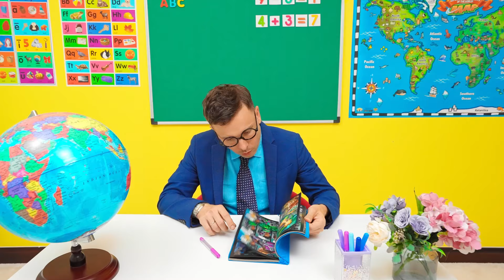Mario and Wednesday’s Epic School Adventure! 🎓👧👦🎈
Join Mario and Wednesday in an exciting school time adventure full of fun challenges and surprises! Who will come out on top? 🎓👧👦🎉